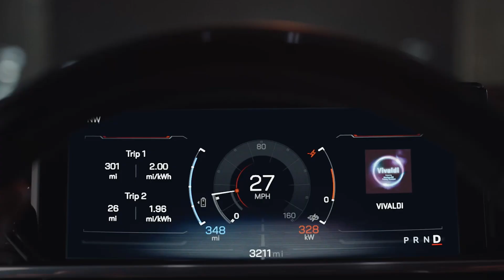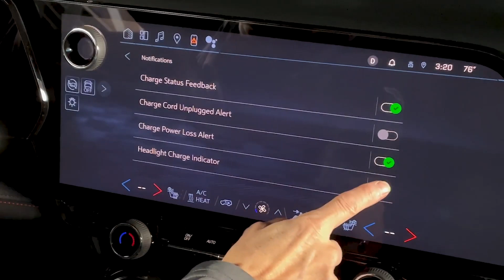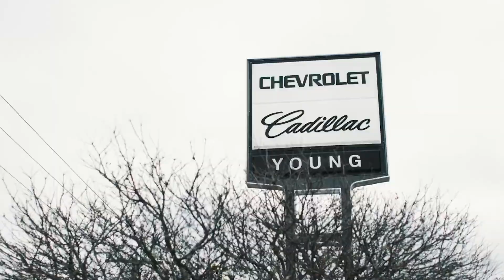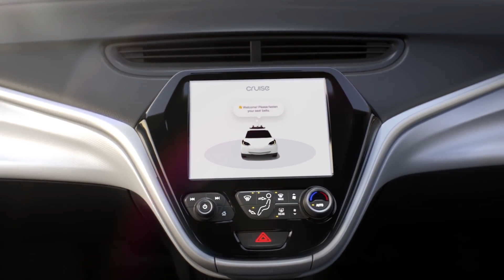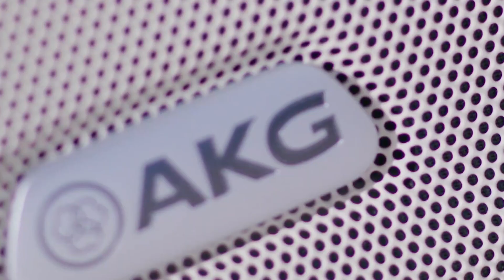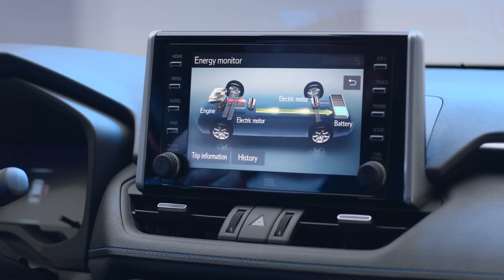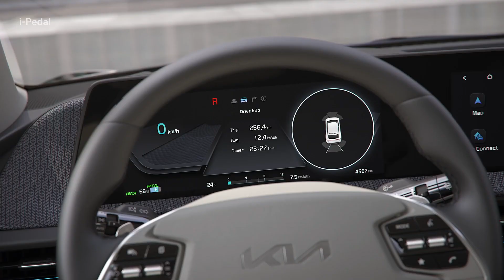GM CEO STUNTED As EVs Are SLAMMED for CATASTROPHIC Unreliability!!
Electric vehicles have long been touted as superior to internal combustion cars in performance, emissions, and reliability. However, recent Consumer Reports indicate that EVs, including GM's latest models, experience 80% more issues than traditional cars. From software glitches in the Chevrolet Blazer EV to insufficient charging infrastructure and dealer support, GM's electric vehicles are fraught with challenges. Let’s explore some major reasons why EVs are facing reliability problems and why these findings have left GM's CEO grappling with the industry's harsh realities.
Number One: Chevrolet Blazer EV Software Issues
GM has issued a stop-sale for the 2024 Chevrolet Blazer EV due to software problems affecting a limited number of units. These issues have caused significant inconvenience, as some customers have experienced their vehicles becoming inoperable due to infotainment and charging glitches. The software malfunctions include problems with the vehicle's infotainment system, causing screens to freeze or become unresponsive, and charging system errors that prevent the battery from charging correctly.
GM is working on a software fix that will require owners to visit dealerships for updates. The company has acknowledged the issues and stated that customer satisfaction is their top priority. They have assured that the software-related problems are not safety-related and do not involve the Ultium battery system or Google Built-In features. Despite these assurances, the need for physical dealership visits rather than over-the-air updates has added to the inconvenience for affected owners.